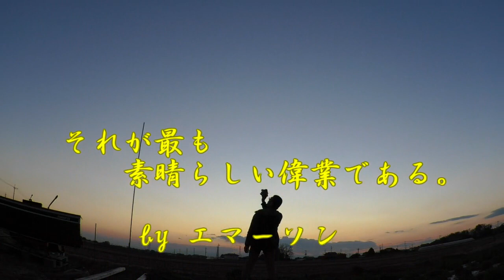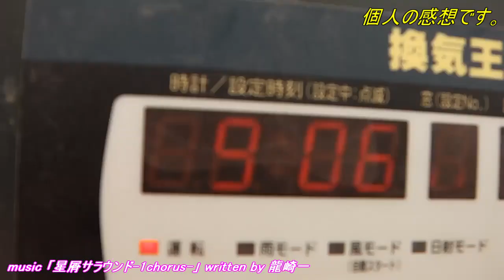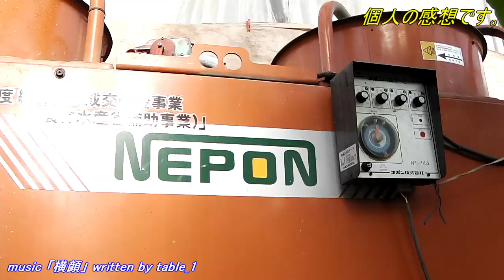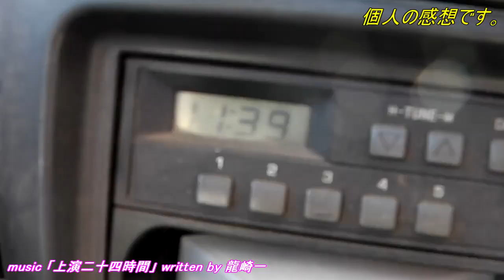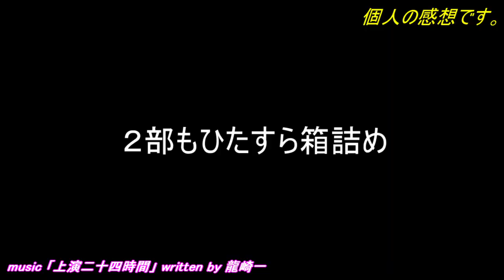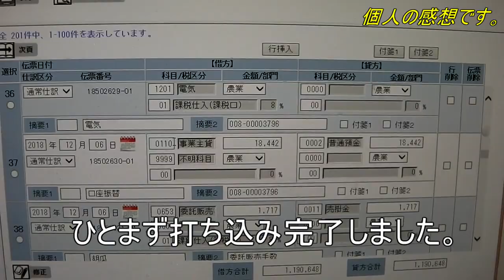20190113 農業日誌 株元切りハウス閉鎖!!冬のボーナス!?本日はお疲れ様でした!!／きゅうり農家／きゅうり栽培／愉快なshata農園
本日より３日間角屋根ハウスは封鎖します。
そして一日かけて収穫した摘果!!４万位のボーナスになりますか??